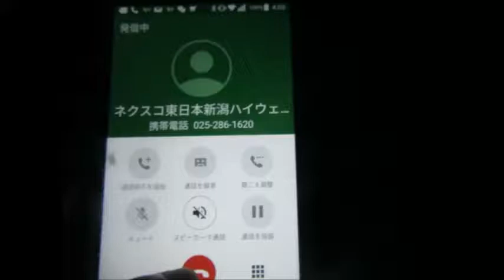E18の渋滞は珍しい ハイテレin新潟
上信越道（E18）って御盆とかじゃないと滅多に混雑しないです。